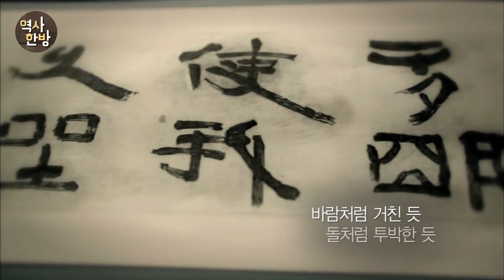영상한국사 I 305 붓 천 개를 닳게 할 만큼의 노력으로 완성한 ‘김정희의 추사체’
김정희는 옛 서체를 평생 연구하고 광범위한 문헌을 습득하며, 쓰고 또 쓰면서 깨닫고 도달해 추사체를 만들었다. 서법에 충실하면서도 서법을 뛰어넘는 추사체의 독창성과 창의성은 김정희가 자신을 평생 단련한 결과였다. 칠십 평생 벼루 열 개를 구멍 내고 붓 천개를 닳게 하며 각고의 노력과 경험으로 완성된 추사체는 한자의 본고장인 중국의 서예가들조차 감히 도달할 수 없는 위대한 경지였다.